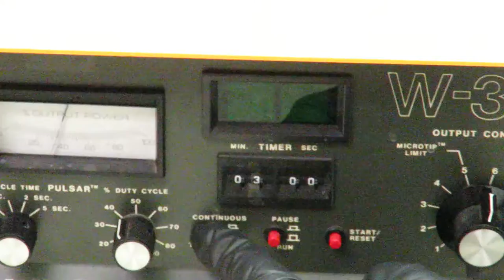ExpressLabWerks.com W-385 Sonicator Ultrasonic Processor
Short video showing the Sonicator W-385 in operation.